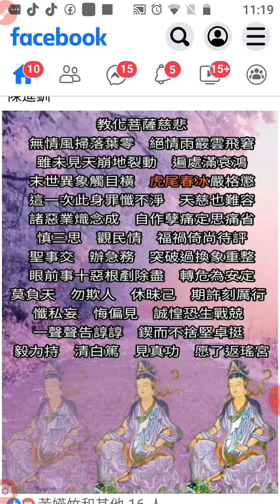分享 教化菩薩慈訓提到虎尾春冰...20220528_112000臉書分享資訊摘錄.mp4(2)